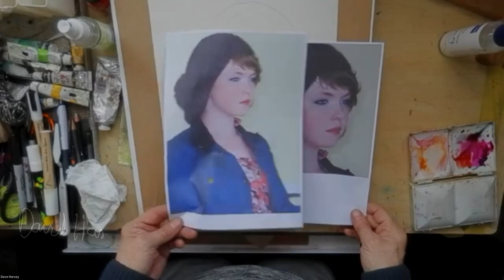Young Lady Portrait Study Watercolour Guide Demo with David H#s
Young Lady Portrait Study - Watercolour Study Guide & Demo from the online Tuesday Art Club with David Harvey  - really is wort's and all - hopefully an inspirational hour or so,  a nice confidence booster full of Watercolor tips, advice and information, to point you in the right direction to have a go youself.

This is the speedy timelapse silent public video - the Tutorial version with commentary and instruction is only available to zoom attendees or you can purchase the link (currently £7pw or £20 per monthly ticket) email for details/access key.then join us 10.30 on Tuesday morning, coffee chat and splish splash splosh.

(Reference inspiration many thanks for ​Image from
chris-pickard/gallery/349772 @ pmp-art.com. -
Tutorial Tues.  27th February 2024

Music outro Uner Neath the Arches - Bud & Allen (one take fogey but funkie)

reflective notes:
love doing portraits, really taxes you so many variations.
enjoy lol
best regards David

I/we started during 2019, Covid cancelled the Physical weekly meets - nearly 3 years on everyone prefers the zoom format - puts pressure on me preparing ref. images/subject matter/ticketing/website/attendees gallery etc. - post meeting creating video's uploading to youtube etc. but attendees quality of work is amazing - I'm often saying "I make the mistakes "live" so they don't need too", as I deliberately work from scratch as attendees will, no real prior preparation, a bit like the feel you get when performing a music on stage live - you know you have the base structure sorted but, something always happens during perfoming the song that you have to deal with but is additive and positive part of "you" and your Style. Well mine for sure ❤

I've added many of the images from the Tuesday Art Club into my new online shop (I'll gradually add more regulary) - on the folksy shop menu item here
browse the site come and join us for a chill on a tuesday morning.